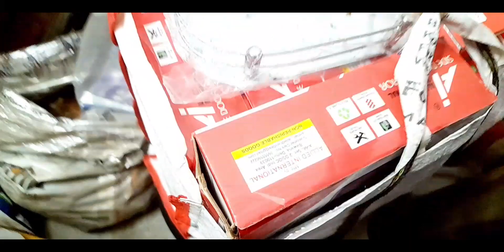কয়েকটা টাকা বাঁচানোর জন্য ট্যাক্সিতে আসলো না/খুবই হিসাবী মানুষ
@simpleritaslifestyle9485 কয়েকটা টাকা বাঁচানোর জন্য ট্যাক্সিতে আসলো না/খুবই হিসাবী মানুষ